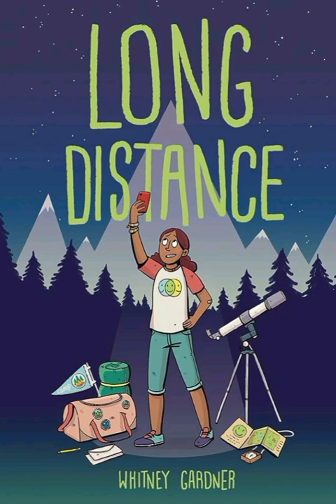Audio book -Long Distance- By Whitney Gardner/ Iris Montenegro